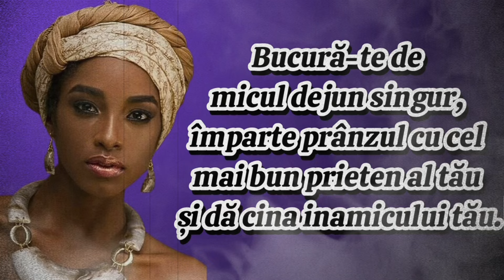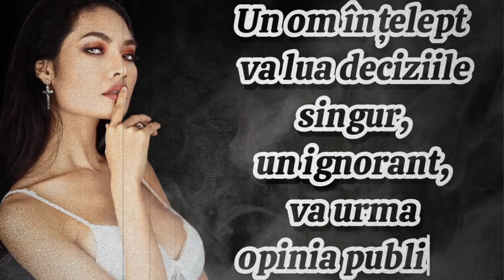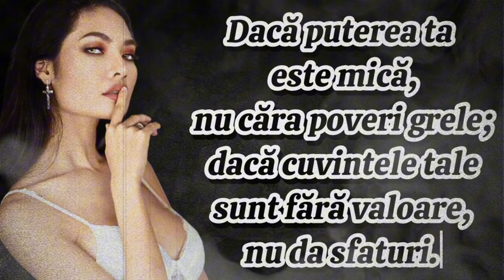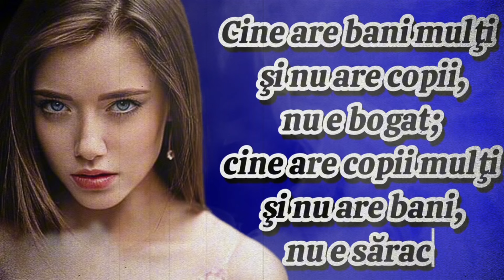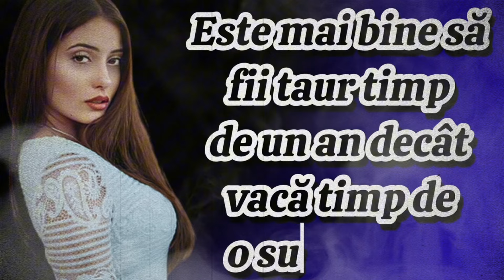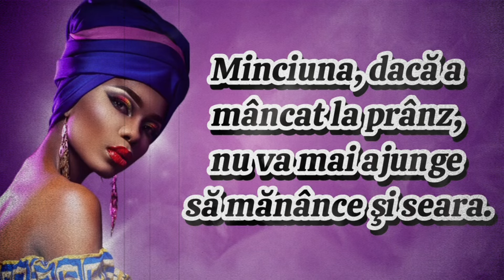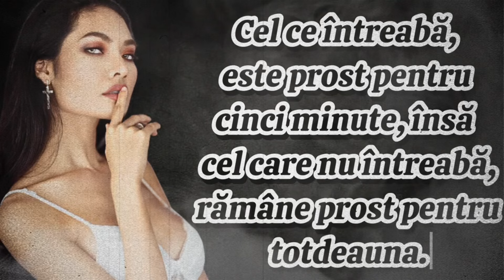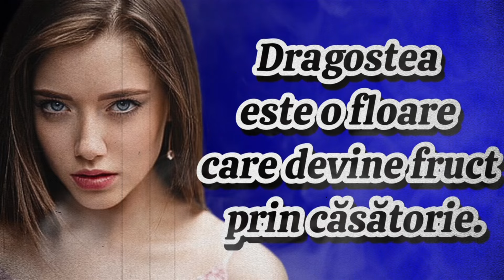Proverbe Africane, Europene și Asiatice | Înțelepciunea Universală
proverbe Africane
citate Africane
proverbe Europene
citate Europene
proverbe Asiatice
citate Asiatice